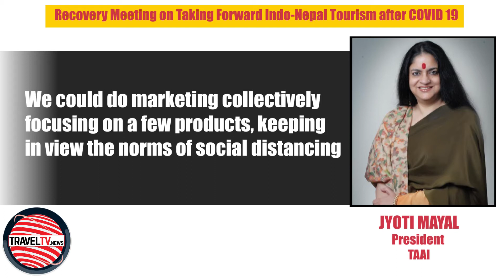Indo-Nepal Tourism post COVID-19 (May 4, 2020)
- In this episode TravelTV.News focuses on:

- Today we are highlighting key takeaways from a Recovery meeting held to discuss the way forward for Indo-Nepal Tourism after COVID- 19

- We Interviewed:

- DHANANJAY REGMI, Chief Executive Officer, Nepal Tourism Board
- MAHENDRA VAKHARIA, Immediate Past President, Outbound Tour Operators Association of India (OTOAI)
- JYOTI MAYAL, President, Travel Agents Association of India (TAAI)
- PP KHANNA, President, Association of Domestic Tour Operators of India (ADTOI)
- PRADEEP LULLA, Acting President & Vice President, Travel Agents Federation of India (TAFI)
- SWADESH KUMAR, President, Adventure Tour Operators Association of India (ATOAI)
- NANDINI LAHE THAPA, Director-Tourism Marketing & Promotion, Nepal Tourism Board
- SanJeet, Director, Buzz Travel Marketing India